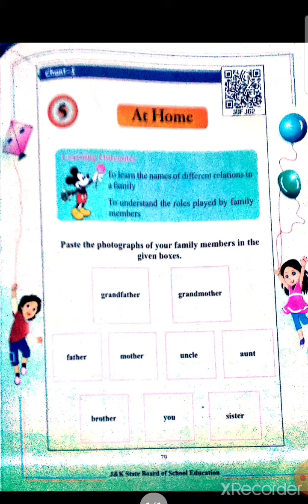1st English Topic At Home